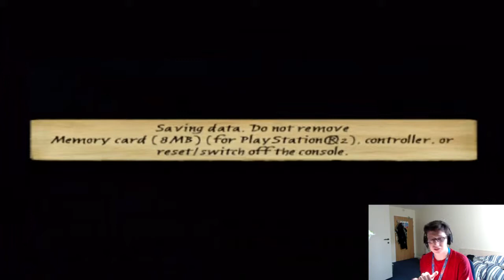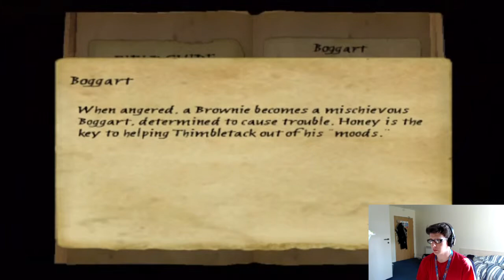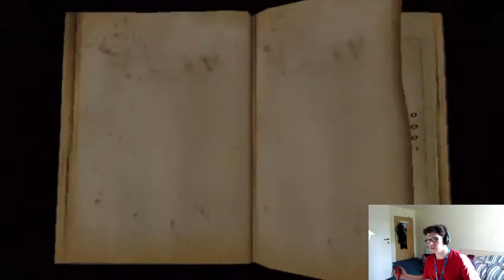Spiderwick Chronicles (PS2) - Books and Birdhouses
I feel like I should remember more about this film, ngl...